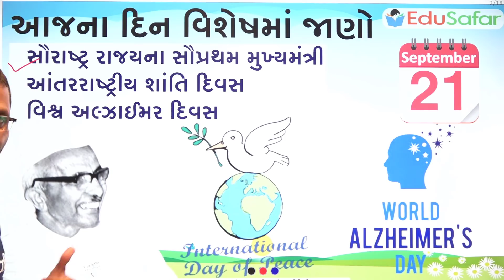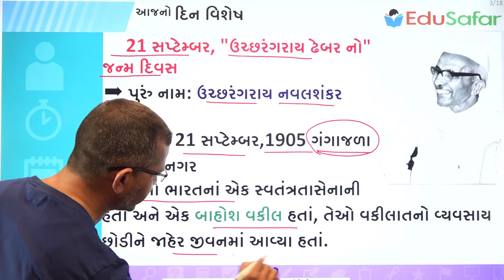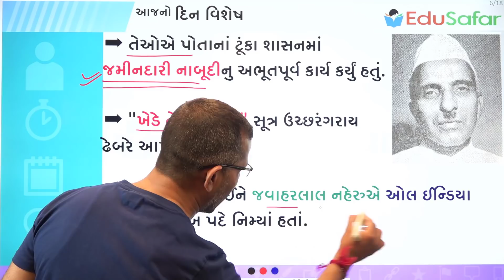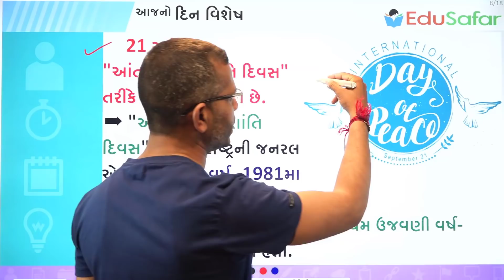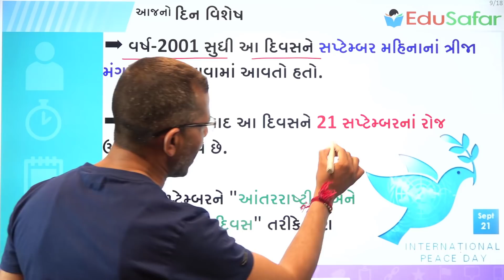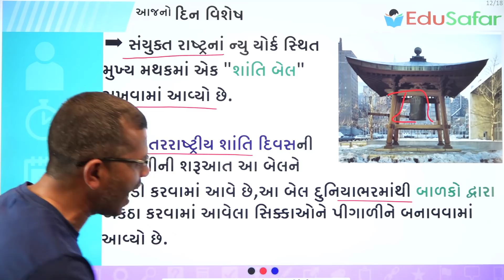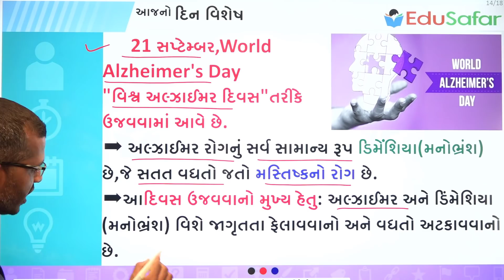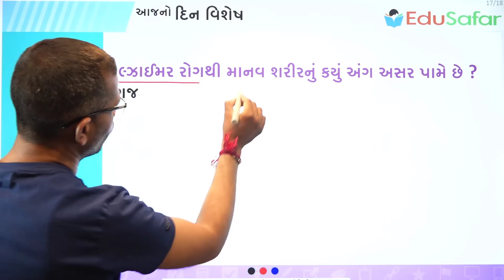21 September | Uchharangrai Dhebar | International Day of Peace | World Alzheimer's Day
પ્રસ્તાવિક ચર્ચા
દિન વિશેષ
21 સપ્ટેમ્બર, "ઉછંગરાય ઢેબરનો" જન્મ દિવસ
21 સપ્ટેમ્બર, "આંતરરાષ્ટ્રીય શાંતિ દિવસ" તરીકે ઉજવવામાં આવે છે.
21 સપ્ટેમ્બર,World Alzheimer's Day "વિશ્વ અલ્ઝાઈમર દિવસ"તરીકે ઉજવવામાં આવે છે.

હિન્દી ભાષામાં પણ અમારી યુ ટ્યુબ ચેનલ છે. જેમાં જોડાઈ તમારા જ્ઞાનમાં વધારો કરો.નીચેની લીંક પર ક્લિક કરી અમારી GK 2020 યુ ટ્યુબ ચેનલમાં જોડાઈ શકો છો.